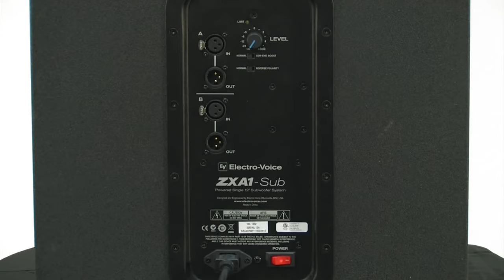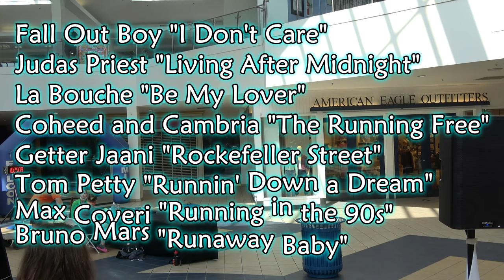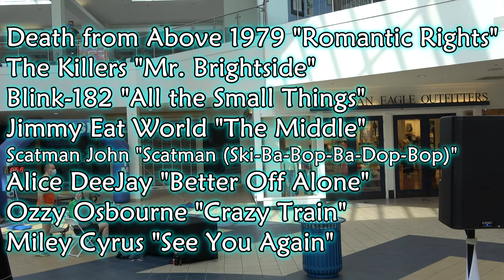DJ Gig Log: Mall Madness Indoor 5K Run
The first gig log of 2021! I went the entire video without making a board game reference.

Chapters:
0:00 Cold Open/Introduction
0:48 Gig Information
5:53 Map/Driving
6:13 Setup & Gear
8:17 Event Highlights
10:30 Event Commentary
12:01 Event Playlist/Outro